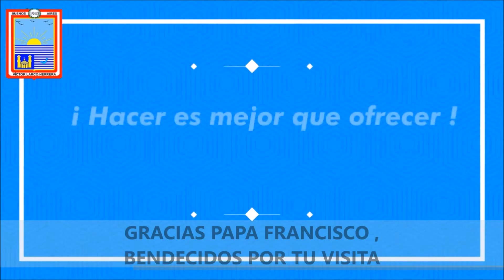Recorrido del Papa en el Distrito de Víctor Larco Herrera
Recorrido del Papa en el Distrito de Víctor Larco Herrera, el Distrito mas Moderno y Seguro del Norte del País